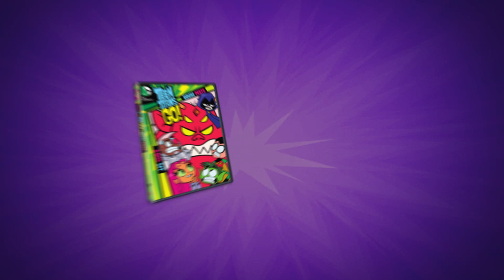Teen Titans Go! | Beast Man | Warner Bros. Entertainment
The hyperactive heroes are back for another round of mischief, mayhem and messy food adventures! Robin, Cyborg, Raven, Starfire and Beast Boy continue their pizza eating, video game playing, TV obsessing exploits. Join the heroes in saving the world while having a ton of fun in 26 all-new action-packed adventures!